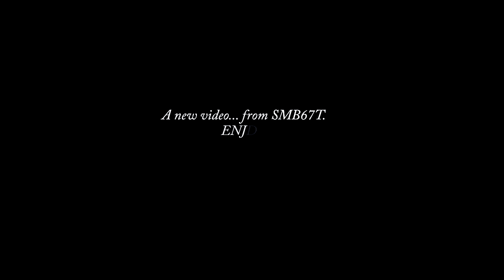GTA San Andreas - Mercedes-Benz G500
Hi all! This is my first time putting a song into a video... Maybe? LOL.